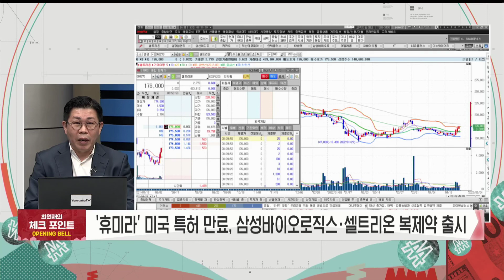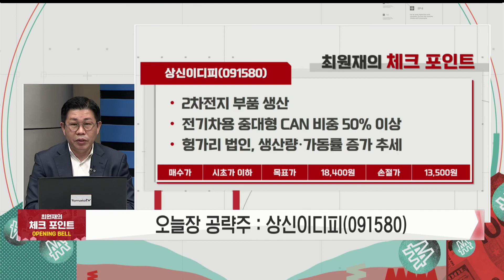실적 좋은 삼성SDI에 납품! 2차전지 부품·CAN [최원재의 체크포인트]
- 미국 1분기 GDP 성장률 -1.4%...경기 침체 신호?
- '휴미라' 미국 특허 만료, 삼성바이오로직스·셀트리온 복제약 출시

▶ 오늘장 공략주 : 상신이디피(091580)
- 2차전지 부품 생산업체
- 전기차용 중대형 CAN 비중 50% 이상
- 헝가리 법인, 생산량·가동률 증가 추세